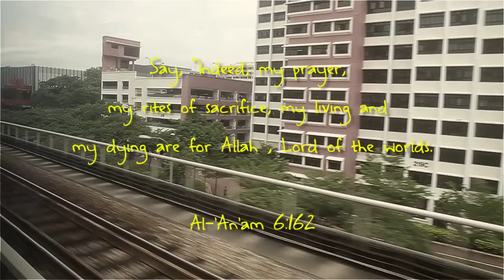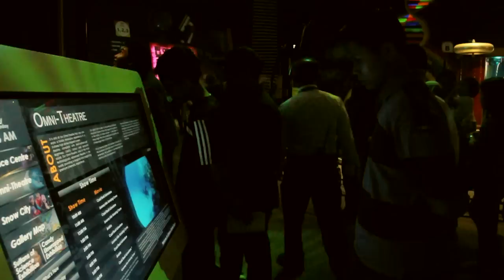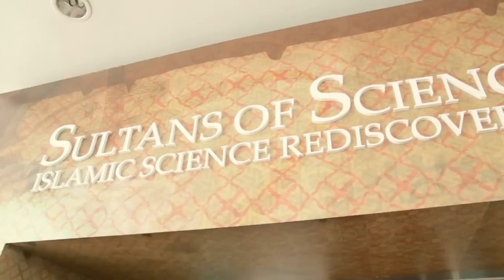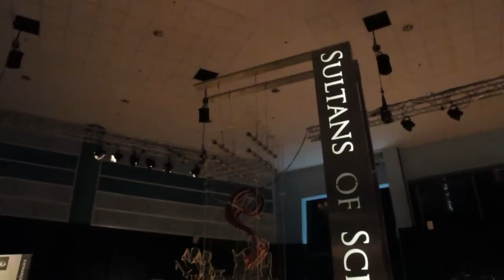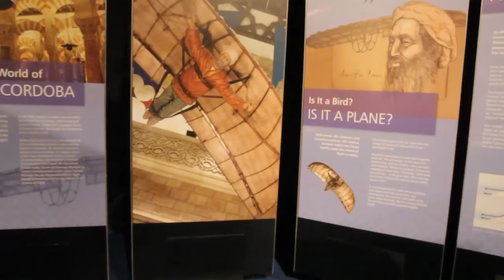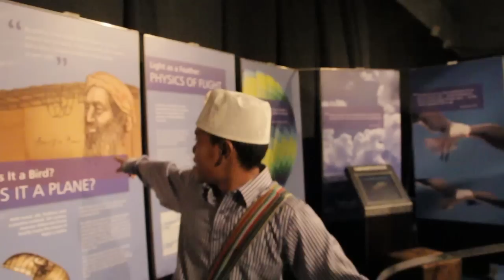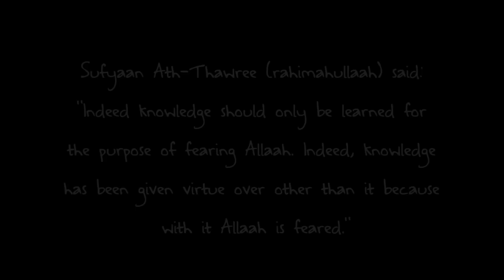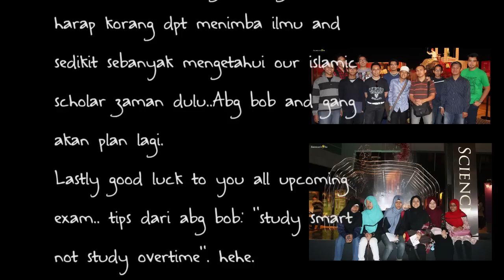A Day At Science Centre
Making its premiere in Asia at the Science Centre Singapore, "Sultans of Science", is a global touring exhibition celebrating the contributions of Muslim scholars in science, mathematics and technology during the Golden Age of the Islamic World (700-1700 CE), and the influence of their discoveries and inventions on modern society. The exhibition will also demonstrate to visitors that the foundation for the Renaissance in Europe was probably laid by these scholars while highlighting the harmonious working relationship between Muslims and people of other races and faiths.

Covering the main fields of scientific endeavour from mathematics to navigation, astronomy, medicine, engineering and technology, architecture and flight, the exhibition will feature 35 interactive, sensory and static exhibits, proposing that notable discoveries and inventions currently attributed to Western scientists were made by Muslim scholars.